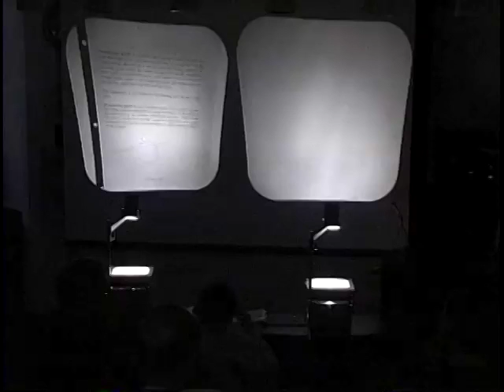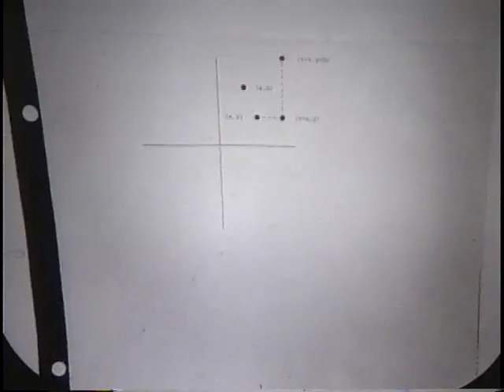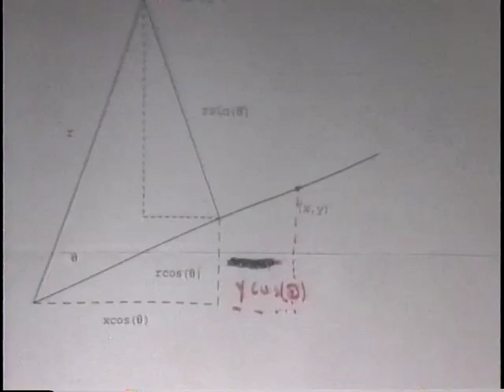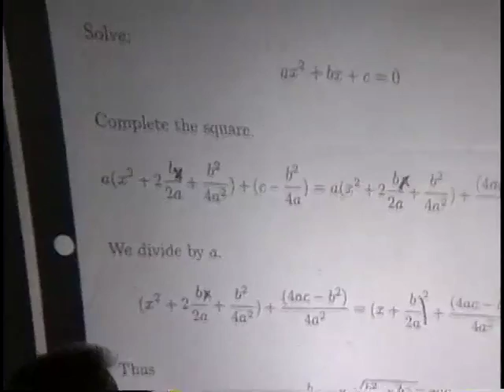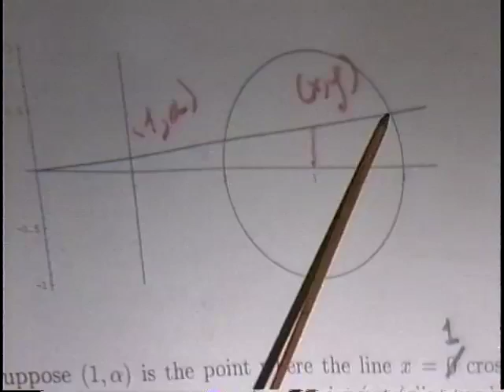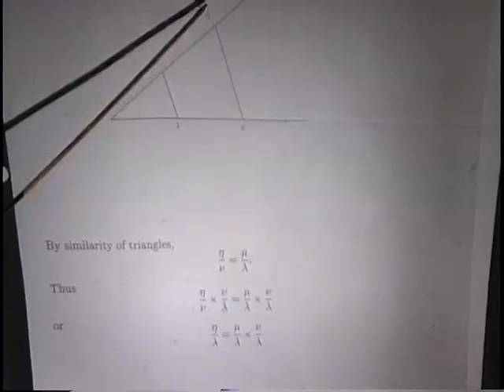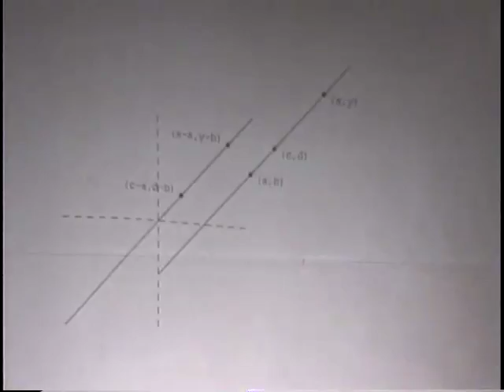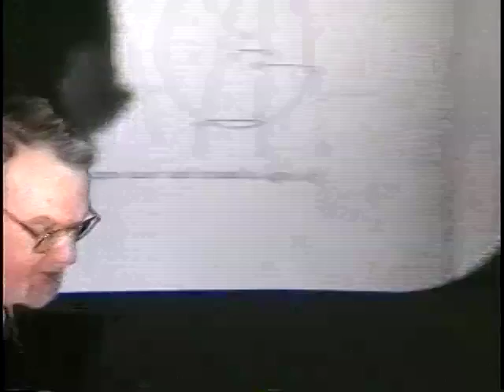The Practice of Mathematics - Part 4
The Practice of Mathematics

Robert P. Langlands

Robert P. Langlands, Professor Emeritus, School of Mathematics. There are several central mathematical problems, or complexes of problems, that every mathematician who is eager to acquire some broad competence in the subject would like to understand, even if he has no ambition to attack them all. That would be out of the question!

Those with the most intellectual and aesthetic appeal to me are in number theory, classical applied mathematics and mathematical physics. In spite of forty years as a mathematician, I have difficulty describing these problems, even to myself, in a simple, cogent and concise manner that makes it clear what is wanted and why. As a possible, but only partial, remedy I thought I might undertake to explain them to a lay audience.

I shall try for a light touch including, in particular, some historical background. Nevertheless the lectures are to be about mathematics. In the first set, there will be geometrical constructions, simple algebraic equations, prime numbers, and perhaps an occasional integral. Every attempt will be made to explain the necessary notions clearly and simply, taking very little for granted except the good will of the audience.

Starting in the easiest place for me, I shall give, during the academic year 1999/2000 about eight lectures on pure mathematics and number theory with the motto beautiful lofty things . Beginning with the Pythagorean theorem and the geometric construction of the Pythagorean pentagram, I shall discuss the algebraic analysis of geometric constructions and especially the proof by Gauss in 1796 of the possibility of constructing with ruler and compass the regular heptadecagon. This was a very great intellectual achievement of modern mathematics that can, I believe, be understood by anyone without a great aversion to high-school algebra. Then I will pass on to Galois's notions of mathematical structure, Kummer's ideal numbers, and perhaps even the relations between ideal numbers and the zeta-function of Riemann. This material will be a little more difficult, but I see no reason that it cannot be communicated. It brings us to the very threshold of current research.

Since this attempt is an experiment, the structure and nature of the lectures will depend on the response of the audience and on my success in revealing the fabric of mathematics. If it works out, I would like to continue in following years on classical fluid mechanics and turbulence, with motto l'eau mêlée à la lumière , and then, with the somewhat trite motto с того берега, on the analytical problems suggested by renormalization in statistical mechanics and quantum field theory.